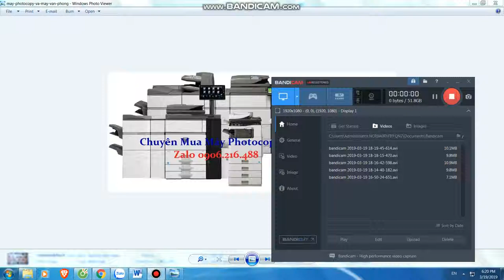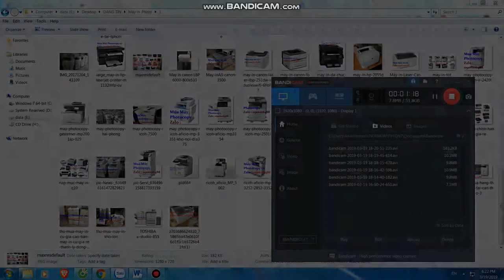Mua thanh lý máy in , Mua thanh ly may photocopy